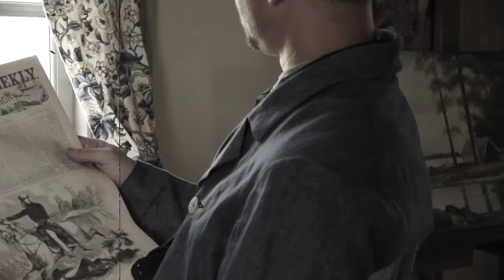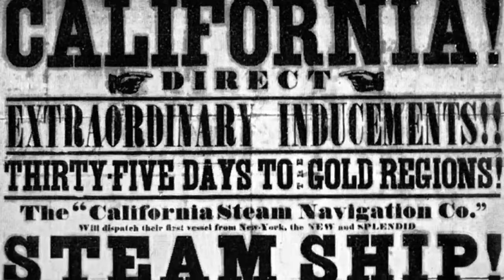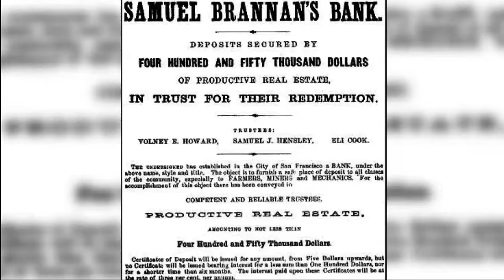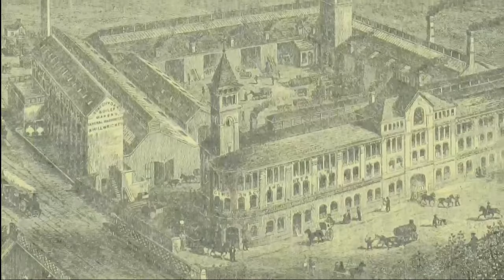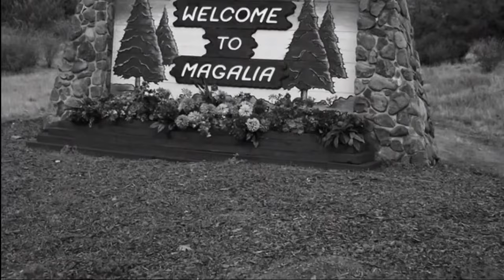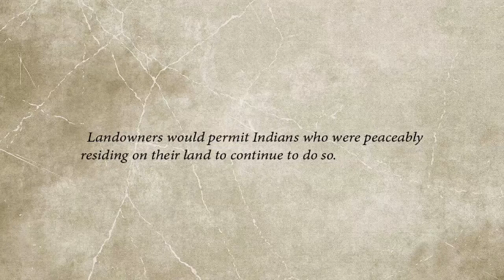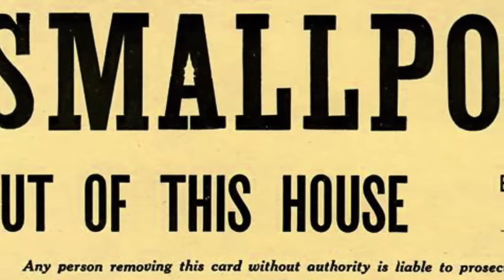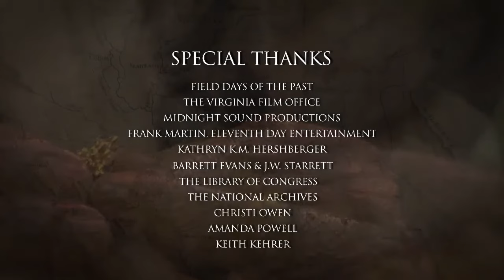Gold Rush: The Discovery of America | Season 1 | Episode 4 | Birth of California | Coby Batty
The people attracted to gold mining helped shape California into a state of enterprise

Star: Coby Batty